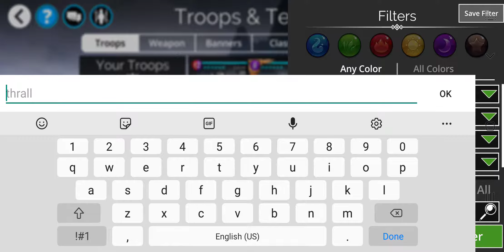Gems of War New Pet Rescue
New pet Shelf on an Elf showing gameplay of the rescue.